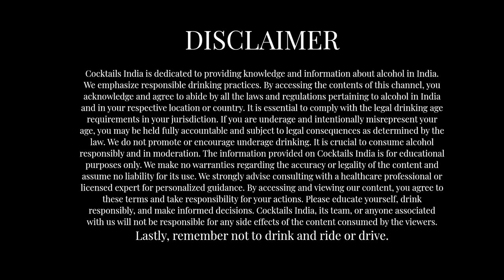How to Drink Imperial Blue Whisky? 3 Best Tips | इम्पीरियल ब्लू व्हिस्की कैसे पियें? 3 धंसू तारिका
Here is 3 best idea to drink Your Imperial Blue Whisky. How to Drink Imperial Blur Whisky? 3 Best Tips | इम्पीरियल ब्लू व्हिस्की कैसे पियें? 3 धंसू तारिका